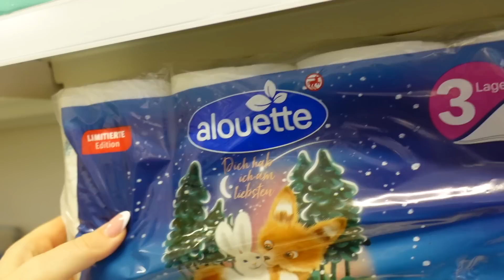TO WRÓCIŁO 😧 JAPOŃSKA CHOINKA 🎄 VLOGMAS 08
Zakończenie tego dnia mnie bardzo zaskoczyło... O co tu chodzi?
Dajcie znać, jakie sushi lubicie najbardziej?
Sushi z japońską choinką: ROLA